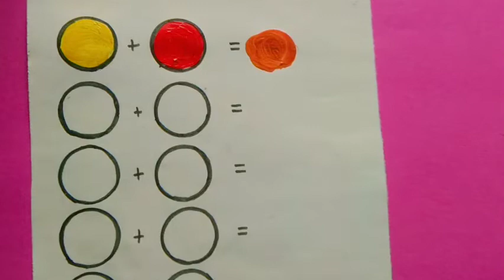how to mix colours and make new colour from primary and secondary colour🎨